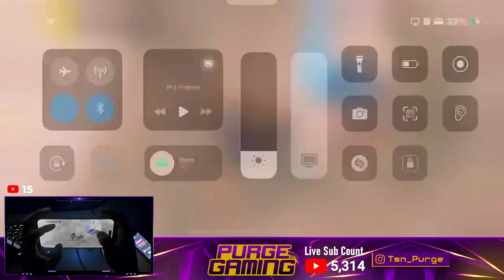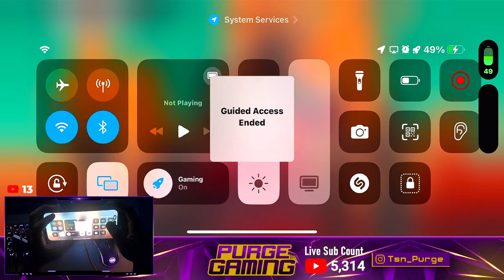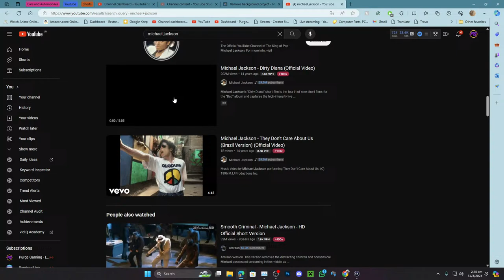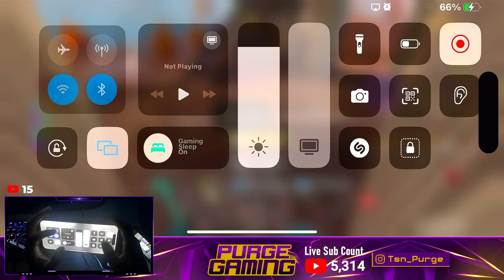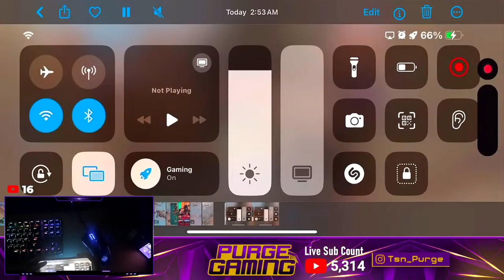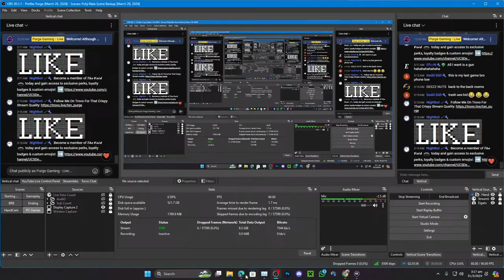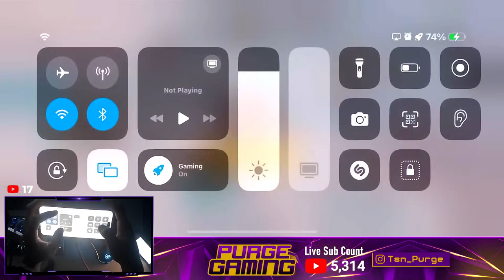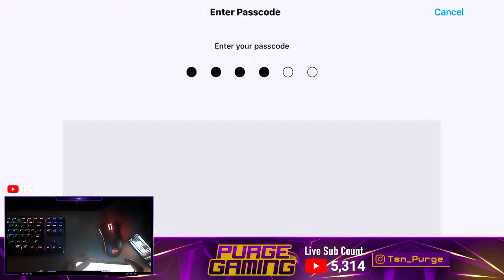🔴LIVE - SWEATY BR grinds! Playing COD Mobile Live! | Finger Claw + Full Gyro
Download COD Mobile Now And Play For Free On Android or iOS

Frequently Asked Questions ( FAQs ) ⬇️
➤ What Device Do I Use?: iPhone 14 Pro Max & RED MAGIC 7S Pro Gaming Phone
➤ Where Are You From?: Jamaica🇯🇲🇯🇲🇯🇲
➤ How Many Fingers Do You Use?: 5 Fingers
➤ What Do You Use To Record?: iOS Screen Recorder & RED MAGIC Screen Recorder

➤ Settings & Sensitivity:
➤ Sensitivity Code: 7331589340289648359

(Online Business, E-commerce, Ecommerce Software, Email Marketing